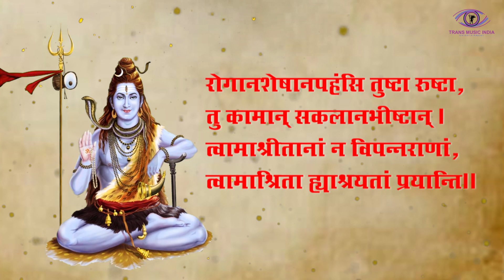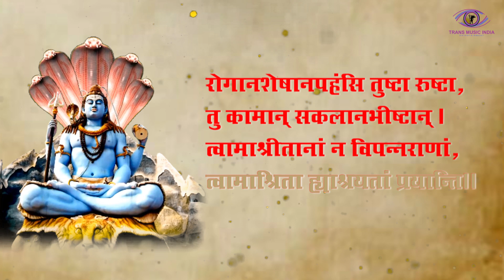रोग नाशक मंत्र Rog Nashak Mantra | रोगानशेषानपहंसि तुष्टा | Durga Mantra | Santosh Jha | Trans Music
रोग नाशक मंत्र rog nashak mantra 108 times

Trance Music - Rog Nashak Mantra रोग नाशक मंत्र | रोगानशेषानपहंसि तुष्टा | Trans Music India

दुर्गा सप्तशती  रोगनाशक मंत्र :

चैत्र मास की शुक्ल पक्ष की प्रतिपदा से नवरात्रि के पर्व की शुरुआत होती है| देवी भागवत् पुराण के अनुसार सप्तशती का हर मंत्र सिद्ध है जिसके नियमित जप से साधक की बाधा दूर होती है। नवरात्र के दिनों में इसका जप विशेष लाभकारी माना गया है | सप्तशती में रोग, महामारी के शमन के लिए और विश्वकल्याण के लिए भी मंत्र का उल्लेख किया गया है

देवी दुर्गा को पाप नाशिनी कहा जाता है... ये ना सिर्फ मनुष्य के पाप बल्कि उनके रोगों का भी नाश करती है। दुर्गासप्तशती, जिसे मां दुर्गा की प्रार्थना के तौर पर पढ़ा जाता है, का यह मंत्र अत्यंत शक्तिशाली और रोगों का नाश करने वाला है। इस मंत्र का अर्थ यही है कि वे मनुष्य के रोग का नाश करती है.. जो उनकी शरण में जाता है वे उसे हर विपत्ती से बचाती है।

“रोगानशेषानपहंसि तुष्टा रुष्टा तु कामान् सकलानभीष्टान् । त्वामाश्रितानां न विपन्नराणां त्वामाश्रिता ह्याश्रयतां प्रयान्ति”

Credits :
Rog Nashak Mantra From Durga Saptsathi (Traditional Sanskrit)

Music On :-  TRANS MUSIC INDIA
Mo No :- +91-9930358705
copyright : Trans Music India